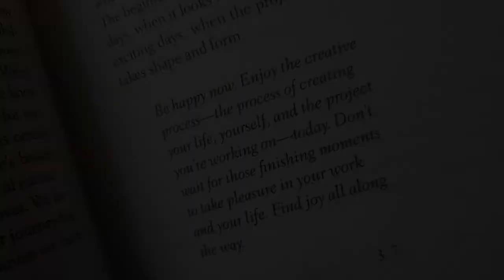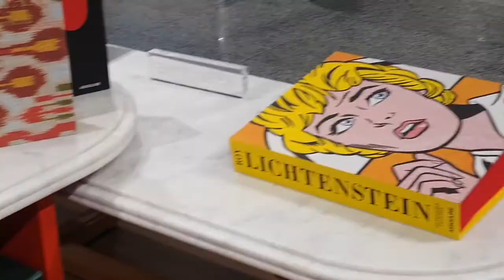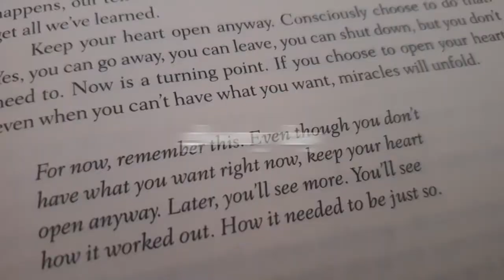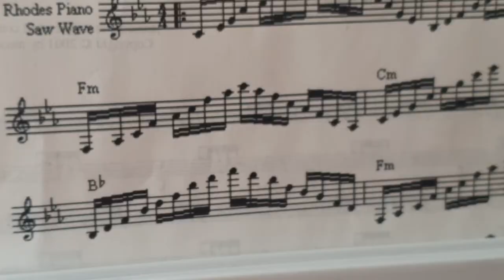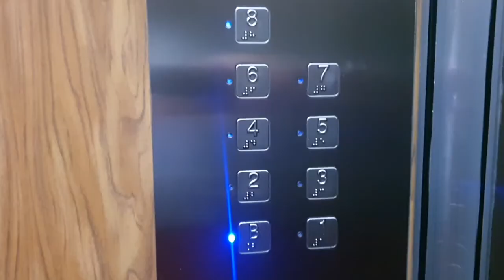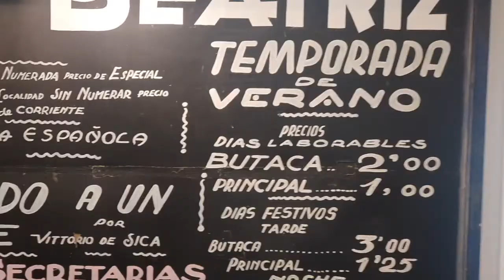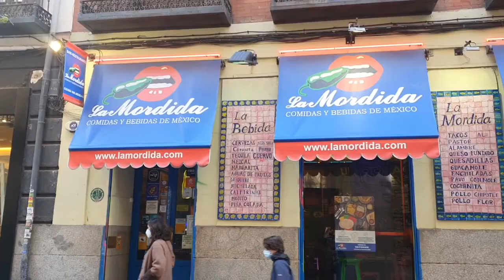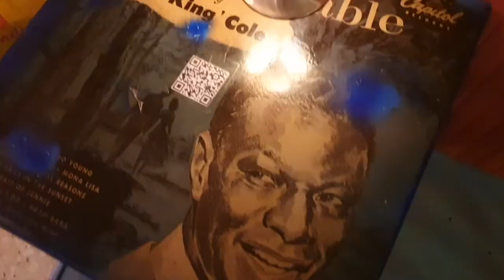madrid 2021| the sights and sounds of an essential trip workhardplayhard ⭐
more sights and sounds, not talking much this year yet! soon. footage from an essential trip to madrid earlier in the year, staying with family, working, enjoying city memories (sadly no retiro, it was closed) and visiting one too many bars. enjoy, stay safe! ❤️
p.s. lol at butchered thumbnail squiggle

🤍 socials
Instagram.com/travelstylefood
Facebook.com/travelstylefood